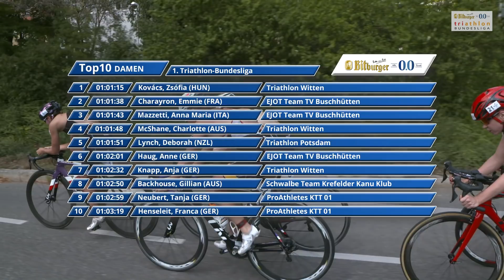1. Bitburger 0,0% Triathlon-Bundesliga - Tübingen 2018: Highlights Damen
Die Highlights des vierten Saisonrennens in der 1. Bitburger 0,0% Triathlon-Bundesliga, kommentiert von Hartwig Thöne.